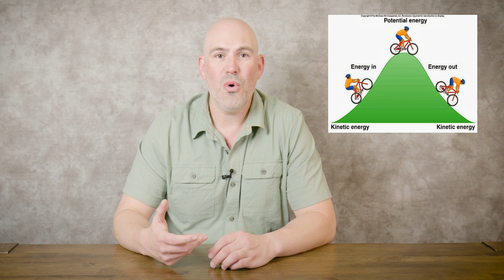Intro to Energy for Biology: Potential, Kinetic, and Chemical Energy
This is an intro to energy for biology.